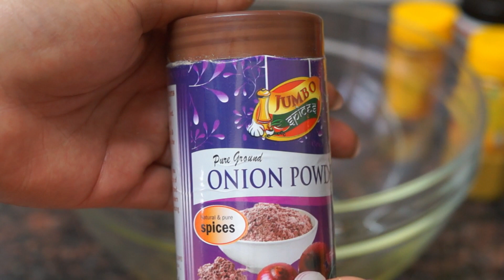How to make pan grilled chicken (marinated)|| Easy everyday pan grilled chicken recipe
Hey guys, thank you for the love you've shown me this far. In today's video we're going to be making pan grilled chicken and some roast potatoes. It's a dish that everyone enjoys and is timeless. I hope you give it a try and enjoy it.

Ingredients:
For the chicken
1 full chicken
1 tsp Lemon pepper and herb spice
1 tsp onion powder
1 tsp garlic powder
1 tsp tandoori masala
1 tsp chicken masala
1 tsp salt
3 tablespoons oil
1 chicken royco cube